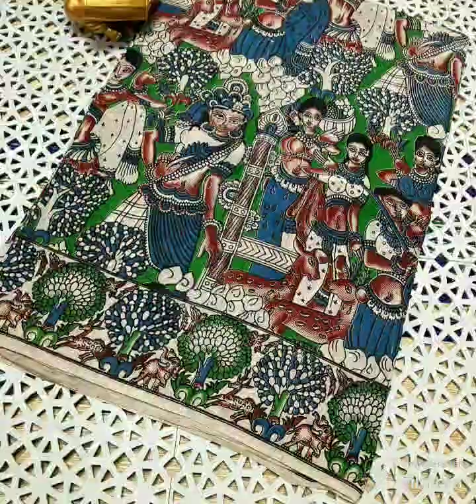Stunning Kalamkari Cotton Sarees